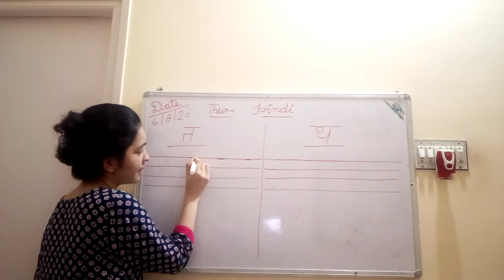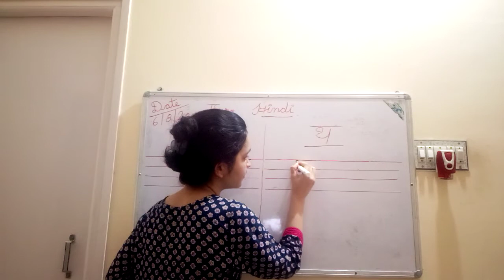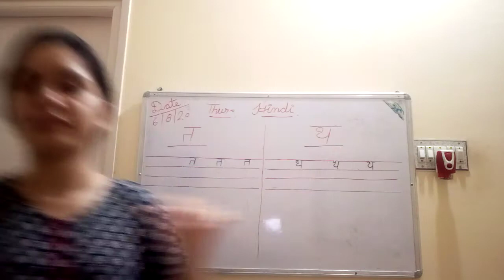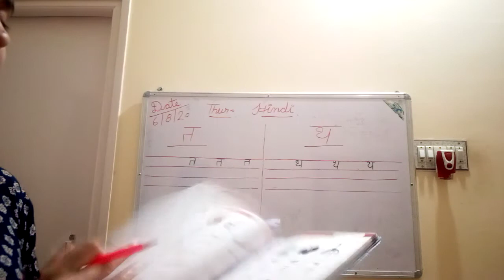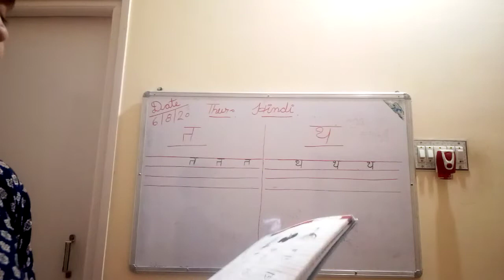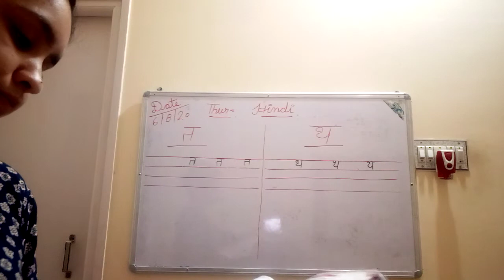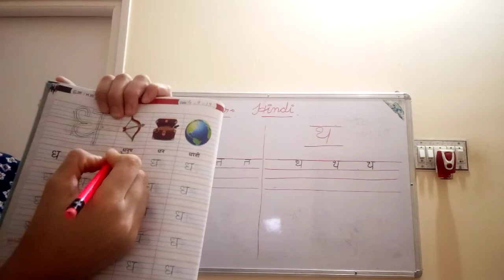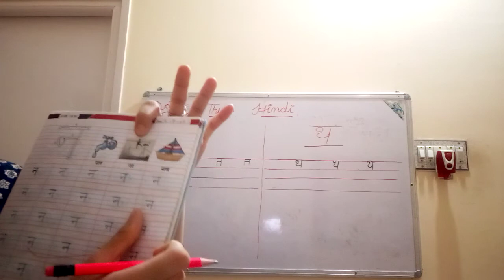Jr. KG Hindi - त, थ